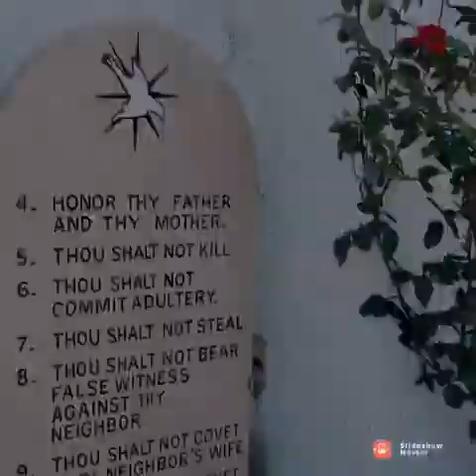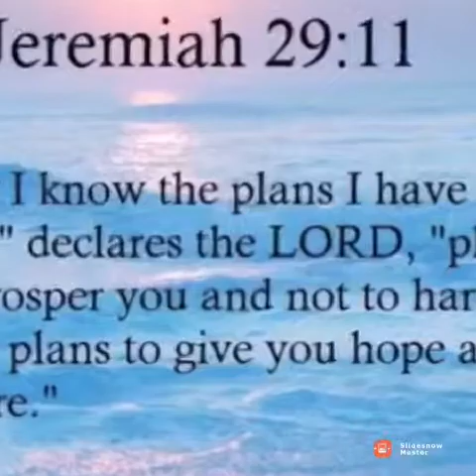Liz and Dave...Love you!